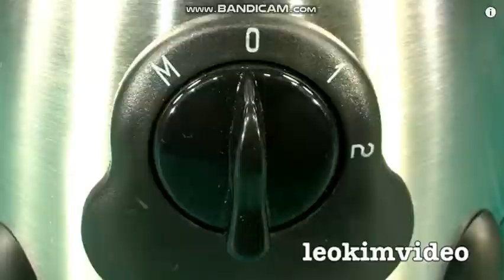Every Smash And Crash In Leokimvideo Part 3